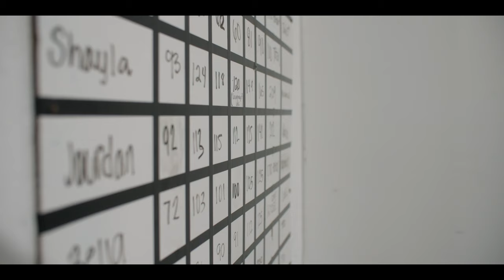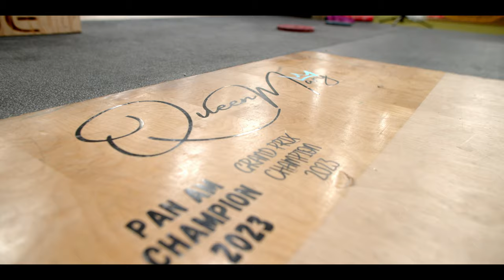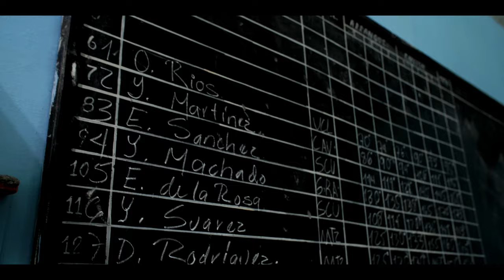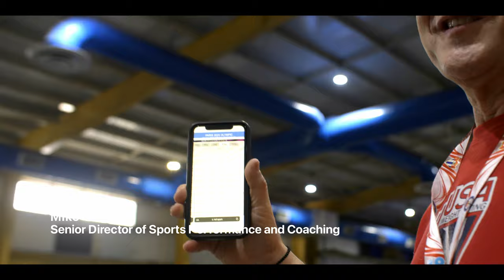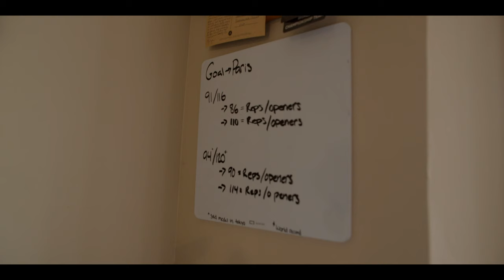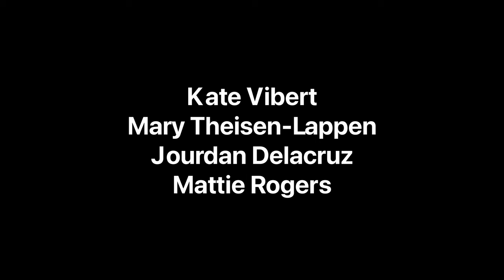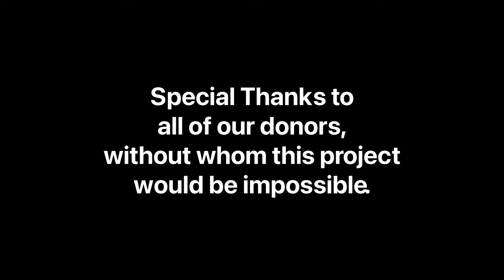4K & REMASTERED - The Final Attempt Episode 4: Chances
There were a few mistakes in the original release of this episode and Will went back and fixed all those and uploaded a 4K version!

The Final Attempt is a docuseries following the women of USAW on their road to qualifying for the 2024 Olympic Games in Paris.

In Episode 4, these women speak on what it is like to be toiling for a spot on the Olympic team and how that battle effects their lives - especially as they prepare for the World Championship . And we also get a look into Grand Prix 1 in Havana, Cuba.

The Final Attempt follows:
Mattie Rogers
Mary Theisen-Lappen
Kate Vibert
Jourdan Delacruz
Sarah Robles
Olivia Reeves
Meredith Alwine
Hayley Reichardt

Produced by Mark House and Wil Fleming
Directed by Will Johnson

Thank you to all of our donors; without whom this episode would not be possible.